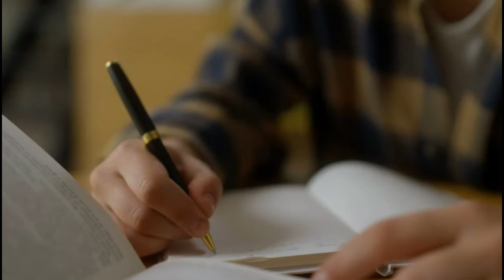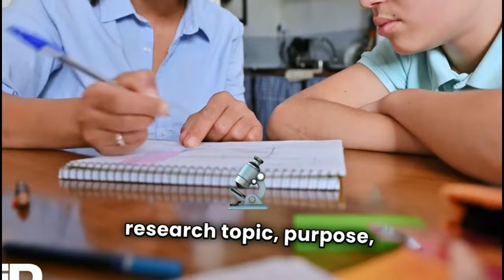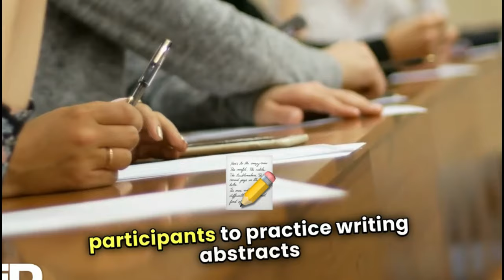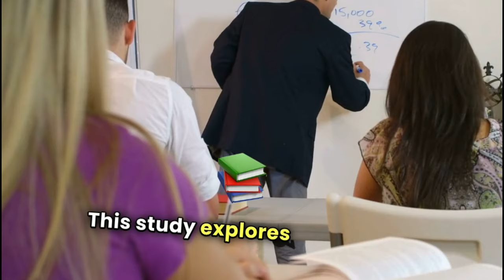Definition of an Abstract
An abstract is a short summary of a research study or an academic paper, summarizing the main points provided, including purpose, methodology applied, results, and conclusions drawn from the study. It is effectively the synopsis on its own, allowing readers to easily identify the key points of the research and determine relevance to their interest or specialization area. Abstracts are hence very important to academic writing due to their role in allowing researchers and scholars to sift through lengthy studies efficiently.